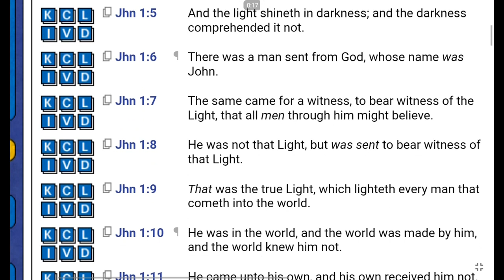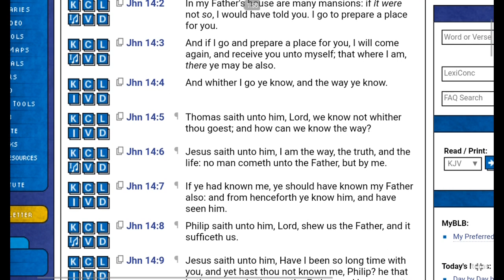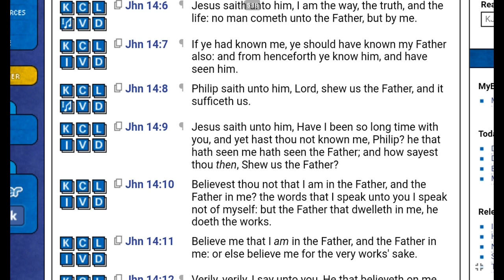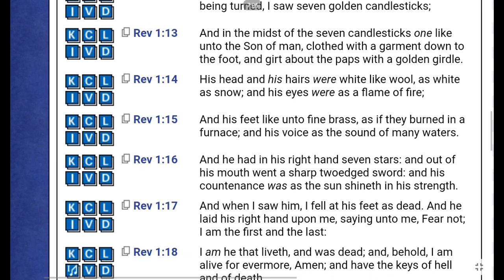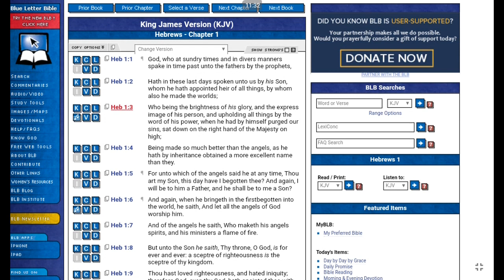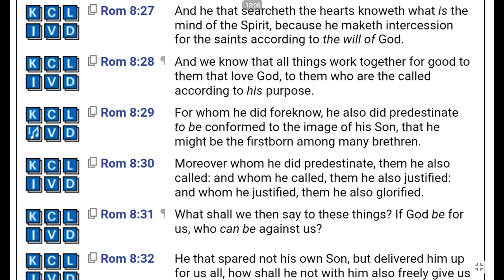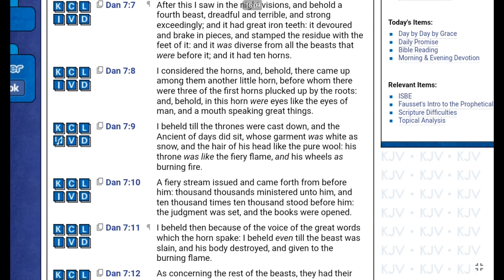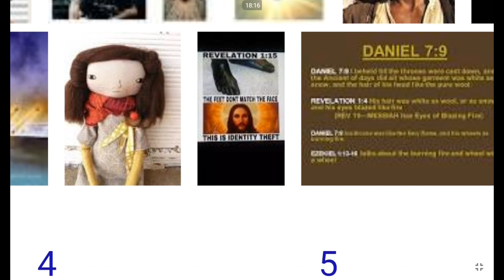Father Like Son | How Don't You Know What God Looks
*[[Col 1:15]] KJV* Who is the image of the invisible God, the firstborn of every creature: Viewer's Discretion Advised,Not Suitable for Sensitive Viewers, Spiritually Weak Persons & Scripturally Unsound Fellows.

1. YAHAWADAH = יהודה = JUDAH = NEGROES/AFRICAN AMERICANS

2. BANYAMAN = בנימן = BENJAMIN = WEST INDIES/ JAMAICA TO BELIZE

3. LAWAYA = לוי = LEVI = HAITIANS

4. SHAMAIWAN = שמעון = SIMEON = DOMINICAN REPUBLIC

5. ZABAWALAN = זבולן = ZEBULON = GUATEMALA TO PANAMA

6. AHPARYAM = אפרים = EPHRAIM = PUERTO RICANS

7. MANASHAH = מנשה = MANASSEH = CUBANS

8. GAD = גד = GAD = NORTH AMERICAN INDIANS

9. RAAHWABAN = ראובן = REUBEN = SEMINOLE INDIANS

10. NAPATHALAYA = נפתלי = NAPTHALI = ARGENTINA AND CHILE

11. AHSHAR = אשר = ASHER = COLOMBIA TO URUGUAY

12. YASHASHAKAR = יששכר = ISSACHAR = MEXICANS

John 4:22
Yahawah ba hasham Yahawashi ba hasham Rawchaa  Qadash.
144K along with the great multitude of Hebrew Israelites scattered of the elect will  only be saved.